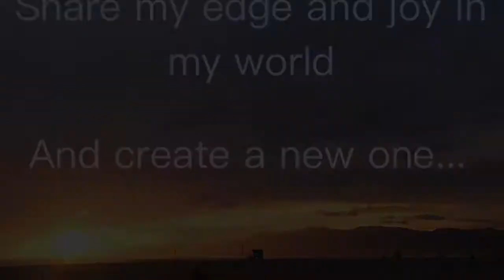Walking musical 9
Improvised musical journal with Evelyne Brink